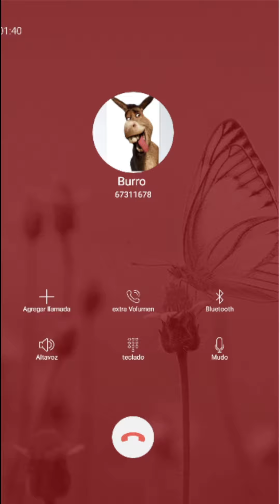Llamada de Burro Para tus Niños de Casita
Todas las llamadas son para divertir y entretener a todo el publico.
Se trata  de que Burro busca a Shrek  ayúdalo.

Llamada de Burro
Llamada a Burro
Llamada Burro

NOTA. Todas las llamadas de este canal son para alegrar a todos los niños
de todo el mundo sin ofender a nadie pueden aprender mucho y pasarlo super bien.